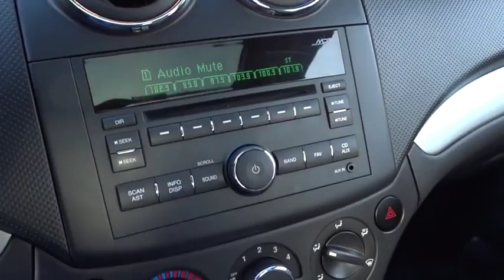2011 Chevrolet Aveo Schaumburg, Palatine, Arlington Heights, Buffalo Grove, Barrington, IL 25999A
2011 Chevrolet Aveo
Arlington Nissan
2011 Chevrolet Aveo LT w/2LT - Stock#: 25999A - VIN#: KL1TG5DEXBB147937

Recent Arrival! Odometer is 56332 miles below market average! Clean CARFAX.